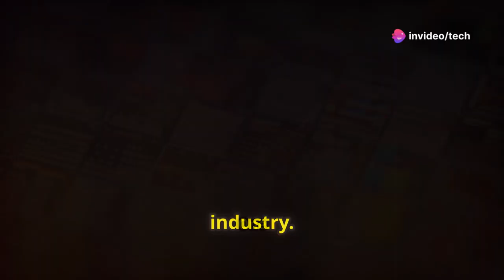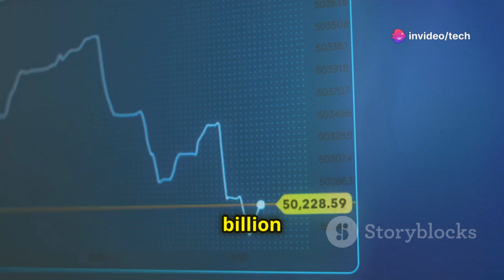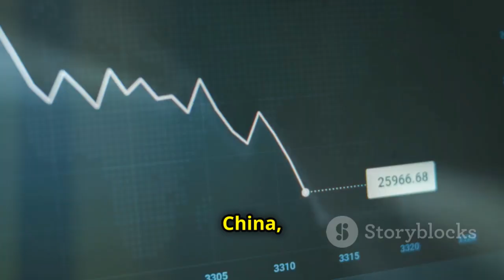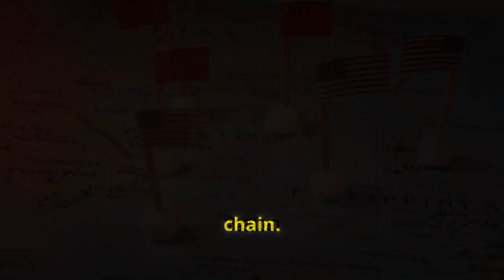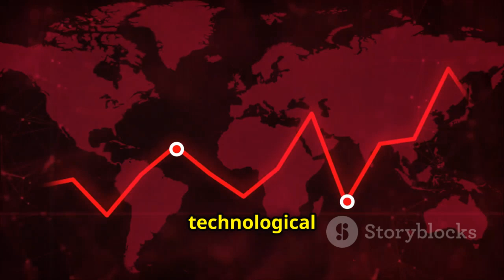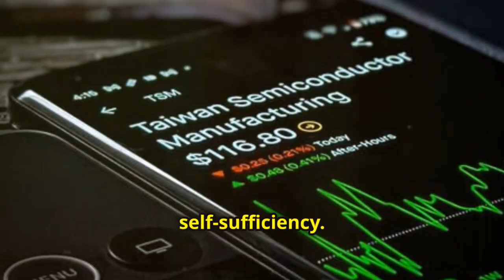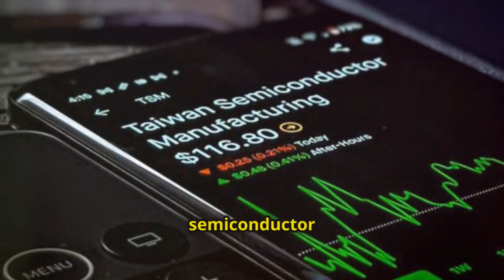China’s Chip Boom Defies U.S. Sanctions, Nvidia Suffers $5.5 Billion Blow – Global Markets Shaken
China’s Chip Boom Leaves U.S. Sanctions Powerless, Nvidia Takes $5.5B Hit- SHOCKING Global Markets! China’s seismic break from Western semiconductor giants ASML and TSMC, a move that shattered global tech expectations. Now, Nvidia faces a $5.5 billion loss due to new U.S. restrictions on exporting its H20 AI chips to China, intensifying the AI dominance race. Its stock plummeted as a result. Triggered by U.S.-led export bans and the Dutch revocation of ASML’s DUV licenses, Beijing’s $410 billion investment spree has turbocharged its domestic chip industry, slashing reliance on foreign tech from 85% to below 60% in just two years. From Huawei’s defiant 7-nanometer Mate 60 Pro to SMIC’s push toward 3-nanometer chips, China is rewriting the rules of technological sovereignty. As financial markets brace for Beijing’s next move—dumping U.S. assets—the stakes escalate beyond silicon into a battle for global power. A shocking wake-up call for the West, this is the dawn of a new tech order and a new battle in AI dominance with Nvidia.